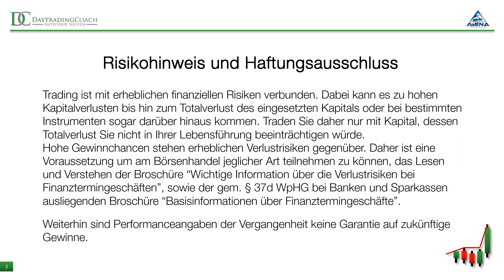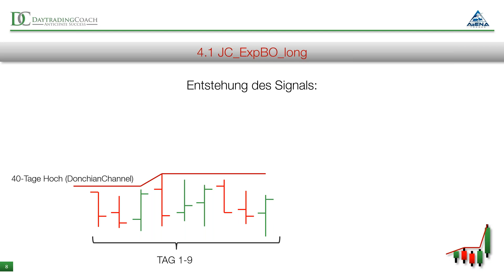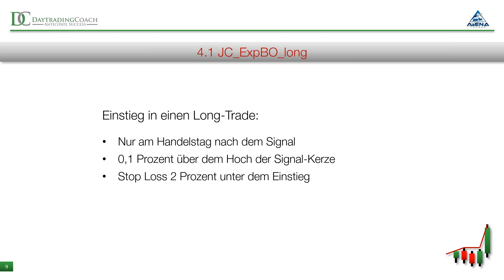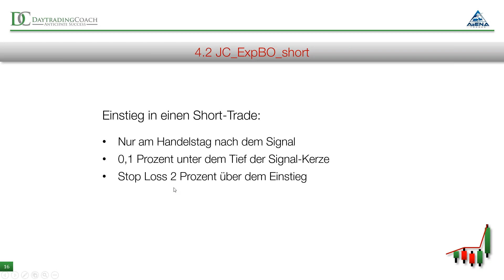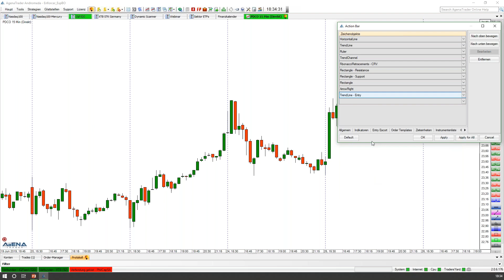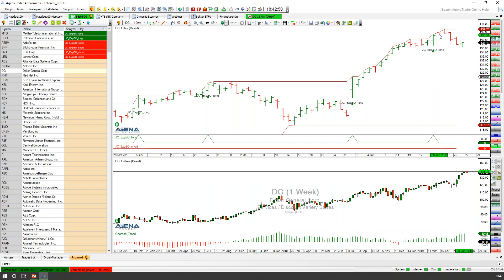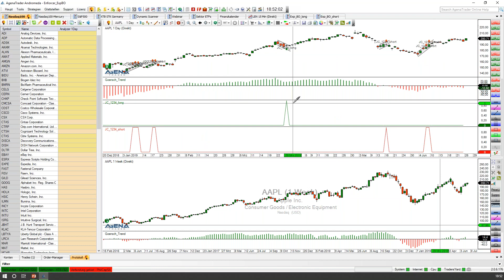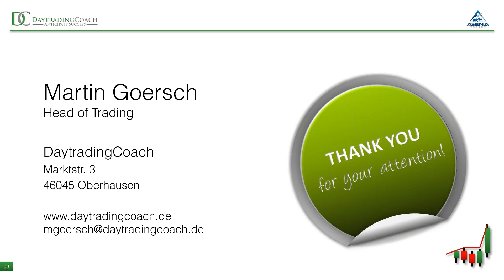TOP TRADER Signals: JC ExpBO